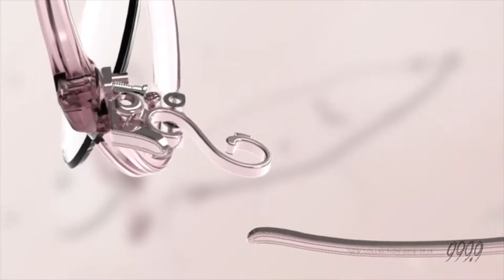睛悦眼鏡 追永完美 永不停歇 日本第一神級品牌 手工眼鏡 999.9 72483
999.9眼鏡 新作發表
S 72483

散發極緻簡約的美感～
悉心設計的結構讓重量減至最輕～
簡單乾淨的線條美學～
塑造優雅迷人的形象～
彷佛無物的存在感～
戴一整天也不覺得疲勞～